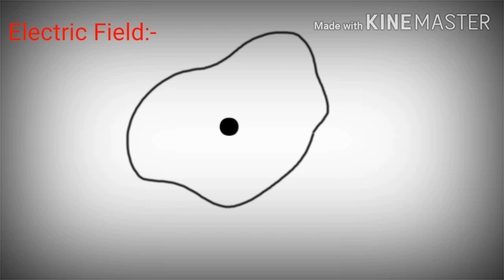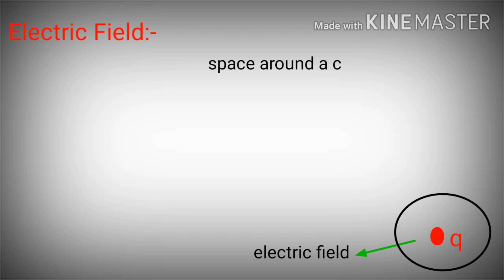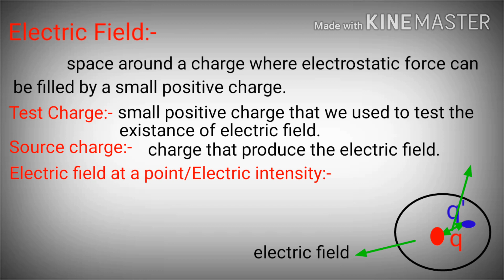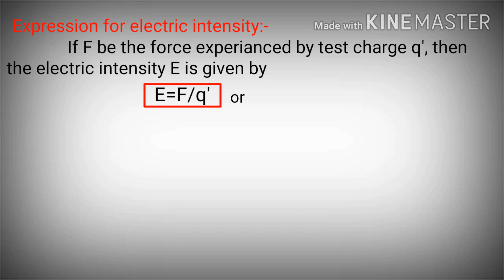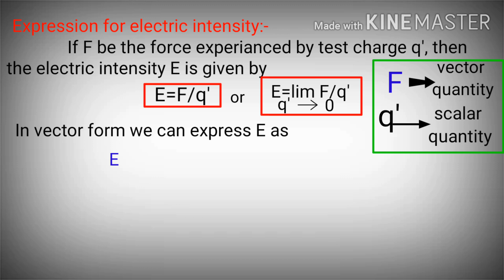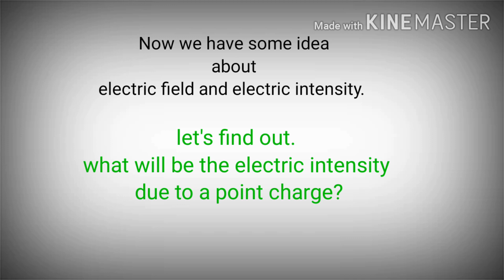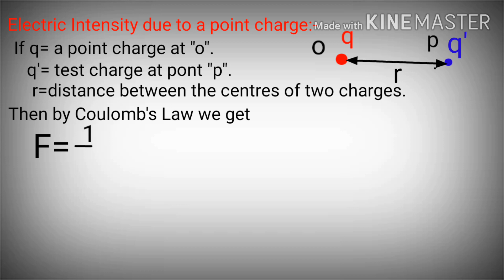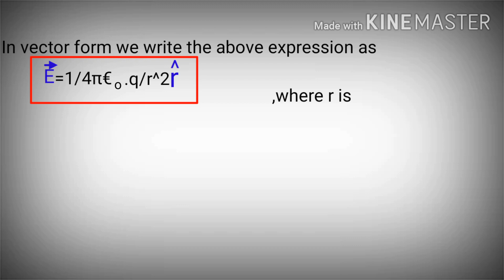Class 12 Electrostatic part-3(Electric field & electric intensity) :COHSEM:Manipuri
This video contains definition of electric field. It also contains electric intensity and expression of electric intensity due to a point charge.